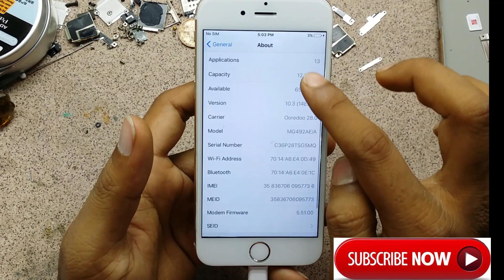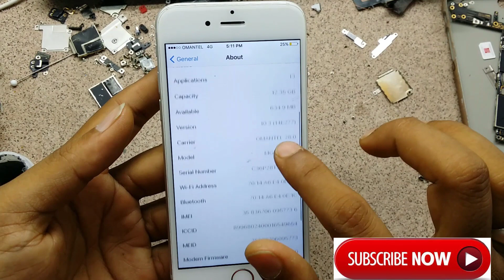iphone 6 no service full solution